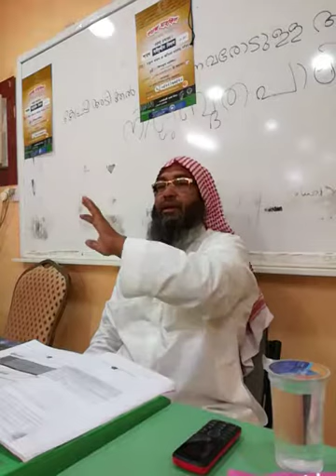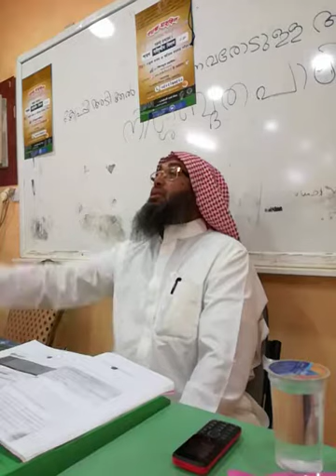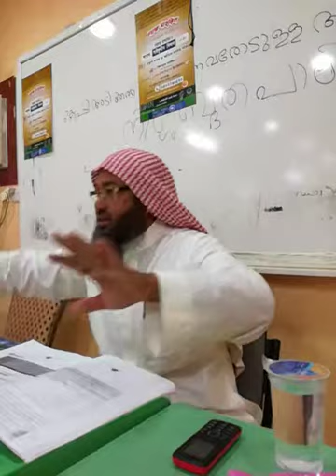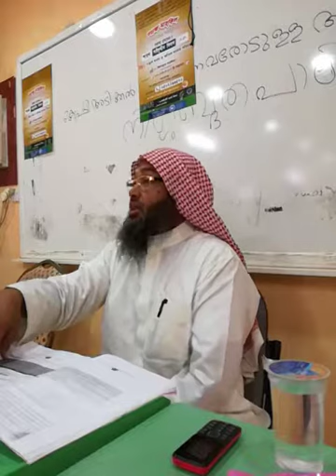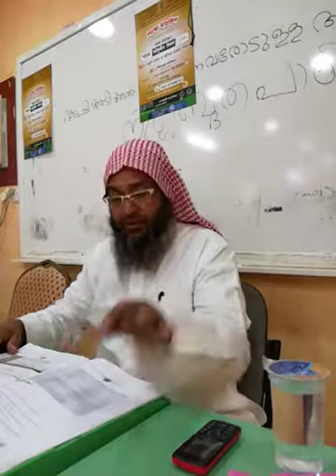সূরা কোরাইশ এর বাংলা তরজমা, তাফসীর, ব্যাখ্যা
সূরা কোরাইশ এর বাংলা তরজমা, তাফসীর, ব্যাখ্যা  আলোচনা করেছেন শেখ মোত্তালিব, বুরাইদা ইসলামিক গাইড্যান্স সেন্টার, সৌদী আরব
[translation and tafsir of surah Quraish in bangla, discussed by sheikh Muttalib from buraidah islamic guidance center, saudi arabia]